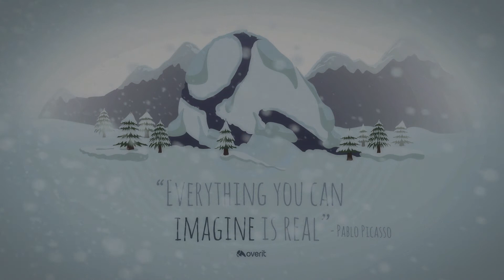Overit Digital Marketing Agency Holiday Card 2015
Each year, Overit creates a unique video showcasing the talents of the agency to bring joy to Overit's friends, family and clients. Enjoy.